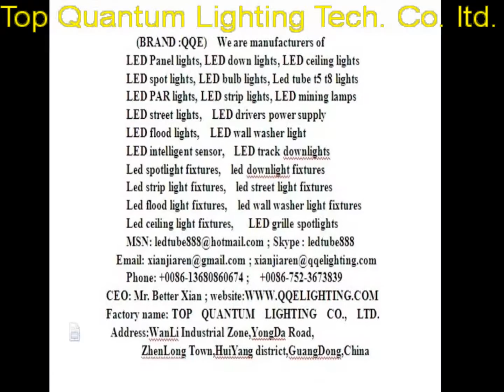led wall washer bar,led wall washer controller,led wall washer bar rgb dmx